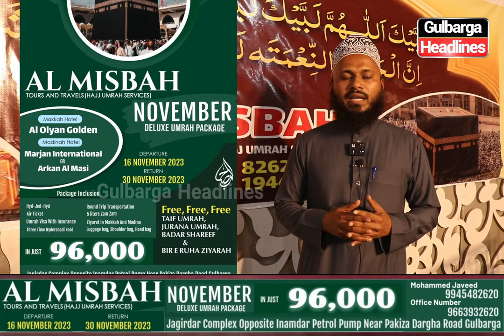Al Misbah Tours And Travels Released November Month Deluxe Umrah Packages In Just Rs 96,000/- Only,